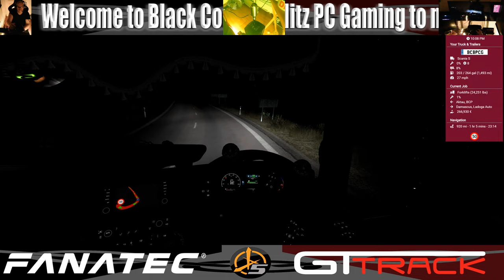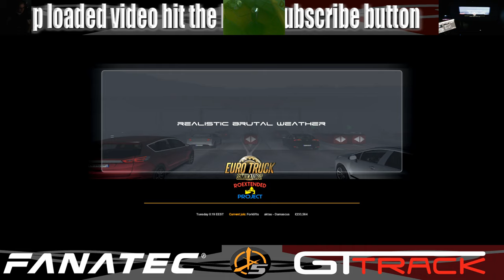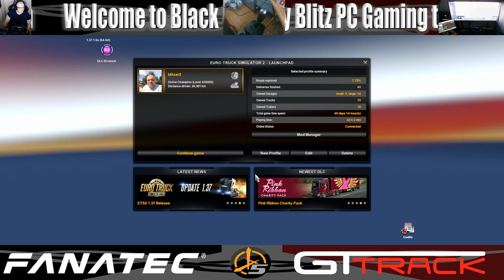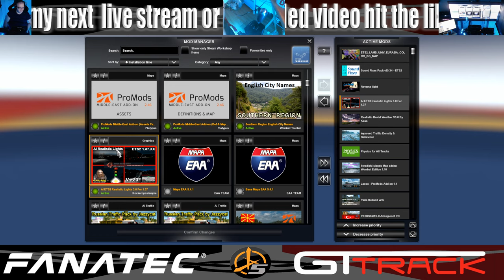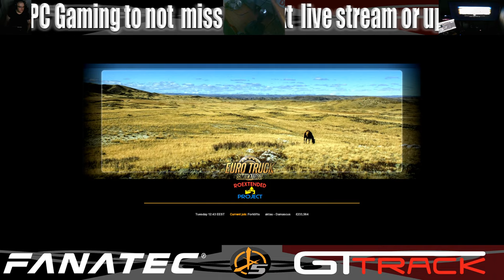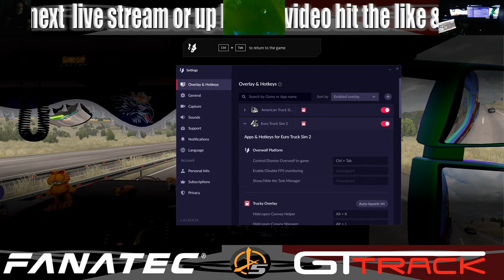Euro Truck Simulator 2 / Eurasia map combo v2 with Promods 2.46 / Trackir Pro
note add to pay for one of the files in the video that was The ROEX 2.6 but all the other ones were free to download
thanks again @Wombat

Main Setup for Driving Games#

Next Level Racing GT Track Cockpit

ClubSport Wheel Base V2.5
ClubSport Steering Wheel Universal Hub
ClubSport Wheel Rim GT Forza Motorsport
ClubSport Steering Wheel F1 Esports
ClubSport Pedals V3
ClubSport Shifter SQ V 1.5
3rd party Handbreak

Main - Hisense H50AE6100UK 50-Inch 4K Ultra HD HDR
2nd - Samsung S24F350 24"
RGB Keyboard combo and headset
27 Function Push Button / Starter / Rotary Box
Simracingstudio SRS ShakeKit - A vibrating cushion seat
Naturalpoint Trackir 5  Pro Bundle with TrackClip & TrackIR Visor
Condenser Sound Recording Mic
Creative Sound BlasterX Katana Multi-Channel Gaming Soundbar

Main PC Spec
Chassis# Corsair Carbide 275R Black Case
Processor# AMD Ryzen 9 3900X 3.8GHz 12-Core with SMT
CPU Cooler# Corsair Hydro H100x 240mm White LED AIO
Memory# 32GB Corsair Vengeance LPX 3200MHz DDR4
Graphics Card# EVGA GeForce RTX 2080 Ti Black Edition
Power Supply# Corsair CX550M – 80PLUS
System Drive# 2TB Intel 660p M.2 SSD

2nd Setup#

Main - LG Ultrawide 29" Monitor
2nd - Dell 24" Monitor
Ikea Workstation Fredde
Noblechairs HERO Gaming Chair - Black/Red
Logitech C920 HD Pro Webcam
Mechanical Keyboard RGB Backlit Gaming Keyboard Combo
Logitech G920 Driving Force Racing Wheel and Floor Pedals
GT Omega APEX Steering Wheel Stand
xbox 360 pad

2nd PC Spec
#Chassis ## Corsair Carbide Clear 400C
#Motherboard## ASUS STRIX Z370-F GAMING
#Processor## Intel Core i7 8700K
#CPU Cooler## Corsair Hydro H100i V2
#Memory## 64GB Cors Veng LPX DDR4 3000
#Graphics Card## Palit NVIDIA GeForce GTX 1080 Ti 11GB GameRock Premium
#Power Supply## RMX650
#System Drive##
C:Drive 500GB Samsung 960 Evo M.2 NVMe
D: Drive 500GB Samsung 960 Evo M.2 NVMe
E: Drive 2TB Seagate ST2000DM006 SATA3
F: Drive 4TB Seagate Book
G: Drive 10TB Seagate Book
H: Drive Samsung 860 EVO 1 TB SATA 2.5